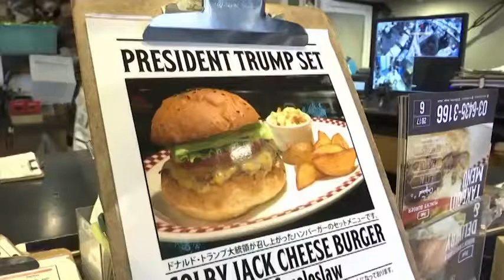news today | Burger shop in Japan releases new Trump Burger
President Donald Trump and Japanese Prime Minister Shinzo Abe ate burgers from Munch's Burger Shack on Trump's recent visit to Japan. Since then, the shop has released the "President Trump Set" which customers have been lining up to try.